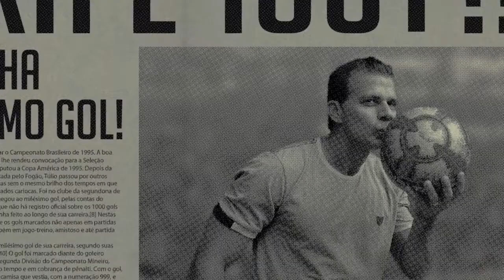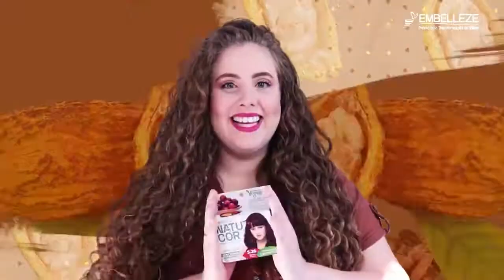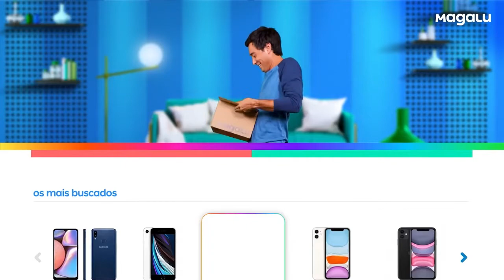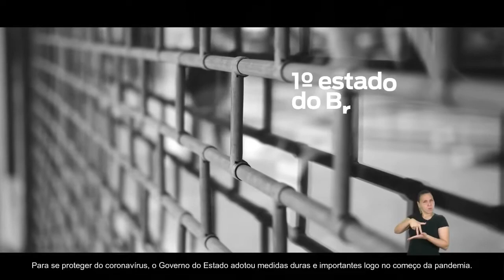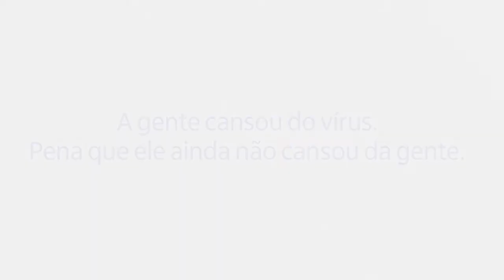Jornal André Amorim - 1/02/2021